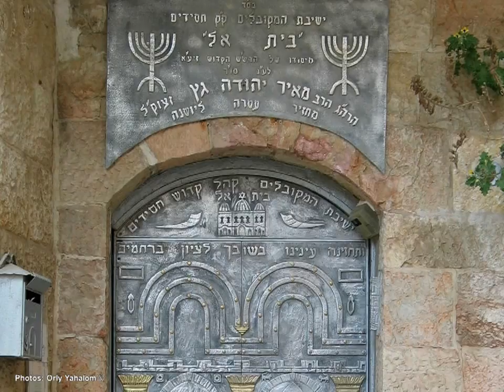Jerusalem Photo Journey - HD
Some of my best Jerusalem photos.

Music: "Sim Shalom" by Yuval Ron, from the album "Oud Prayers on the Road to St. Jacques".